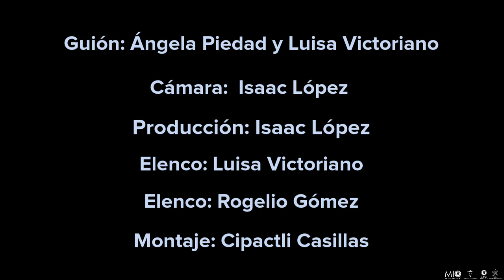| LA MANCHITA EN TU CASA | CRONOPIO TEATRO - EL TRINO DEL DIABLO -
Recuerda que desde el 21 de julio y hasta el 16 de octubre del presente año se encuentra abierta la convocatoria del XVII concurso artístico infantil del museo Iconográfico del Quijote, en la modalidad de guión para teatro de títeres.

* Difusión de material educativo sin fines de lucro  *

Coordinación Proyectos Culturales MIQ: Ángela Piedad González
Coordinadora La Manchita: Katty Amador

|ELENCO|

Cuento: El Trino del diablo
Guión: Ángela Piedad González Y María Luisa Juárez Victoriano.
Dirección:  María Luisa Juárez Victoriano.
Cámara: Isaac López
Producción: @Cronopio teatro
Elenco: Luisa Victoriano/ Rogelio Gómez
Diseño y creación de títeres: Cronopio teatro

-SINFONIETTA MIQ-
Director Titular: Juan Trigos
| Para cuerdas, Sinfonía en La mayor (10´) / Tartini |
Violines | Delia Yessica Pamela Melgar Blancas, Pedro Zayas Alemán
Violoncellos | Michael Severens
Violas | Augusto Mirón
Contrabajo | Paulo Sergio Tovar Gómez

| VIDEO SINFONIETTA MIQ |
Producción: Ing. Leonardo López Aguilar
Encargado Técnico de Radio UG

| SONATA TRINO DEL DIABLO|
Giuseppe Tartini: Devil's Trill Sonata - Ray Chen and Amsterdam Sinfonietta - Live Concert HD

Amsterdam Sinfonietta
Candida Thompson [violín/dirección]
Ray Chen [ Violín ]

|VIDEO ENTRADA|

Mural creado por Proyecto La Mente @Lamenteone
Autor: Gabo Guedea
Animación video: Natveluna_dg @Natveluna_dg
Diseño imagen La manchita en tu casa: Fabiola Hill
Montaje/ edición la manchita en tu casa: Cipactli Casillas

-- Museo Iconográfico del Quijote --